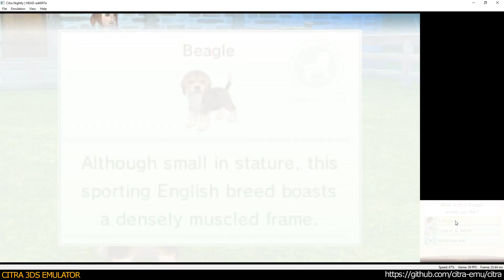Citra 3DS Emulator - Nintendogs + cats: Golden Retriever & New Friends ingame 1080p (ad4097e)